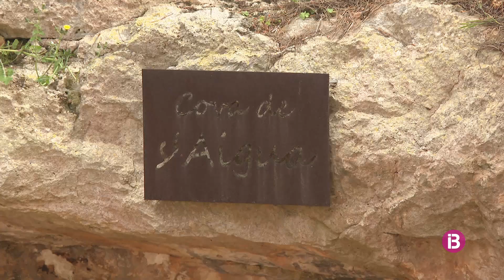La cova de s'Aigua de Cala Blanca continua tancada a les portes de la Setmana Santa entre